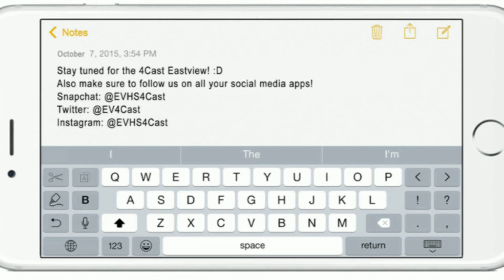3 21 17 The 4Cast